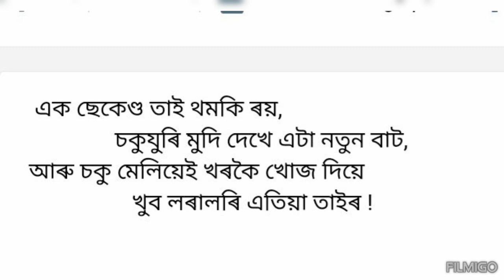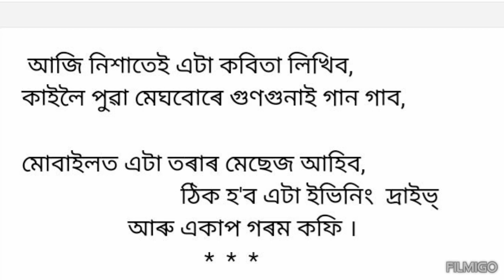Janardan Goswami's Meghor Gaan#Poem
Janardan's Poem